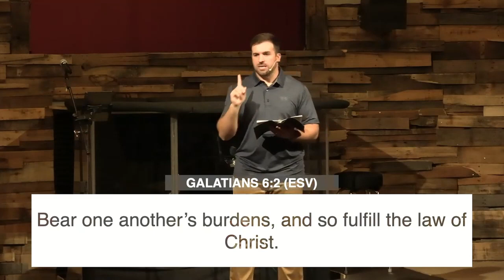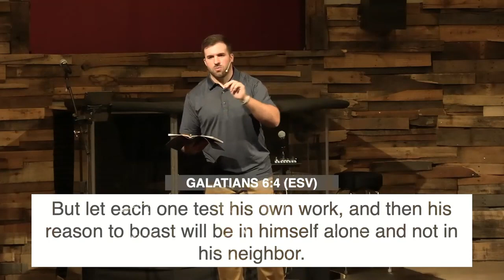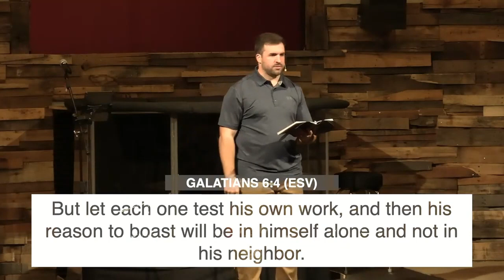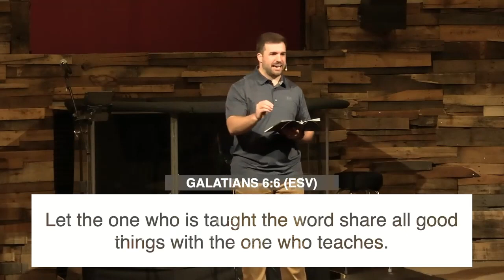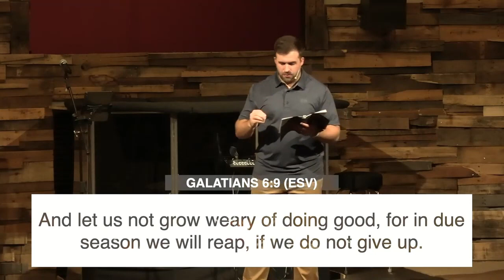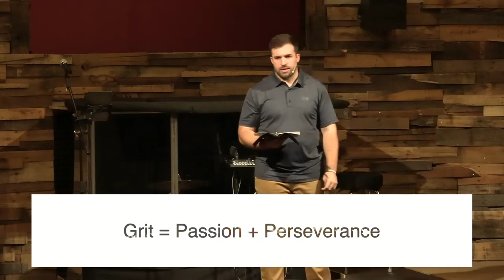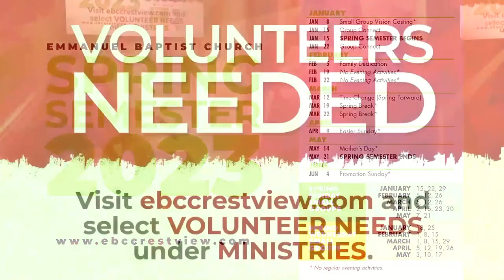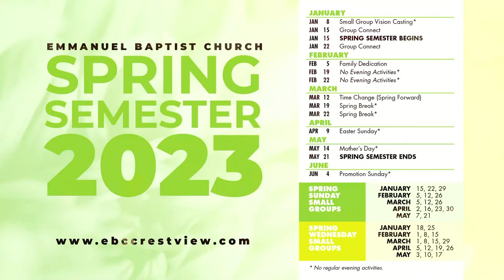Galatians 6: 1-10 - March 19, 2023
Songs used courtesy of CCLI License 1410734